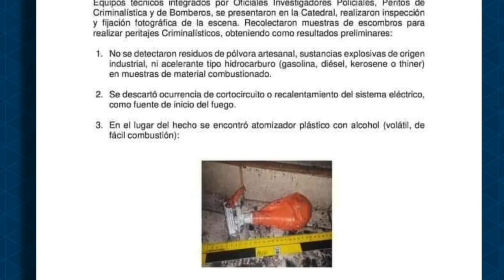Mons. Carlos Avilés: Nos persiguen porque decimos la verdad, denunciamos las injusticias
Entrevista con el Vicario Carlos Avilés sobre los ataques a la iglesia católica que continúan y han lanzado fanáticos sandinistas contra el Cardenal Leopoldo Brenes y el obispo Rolando Álvarez.